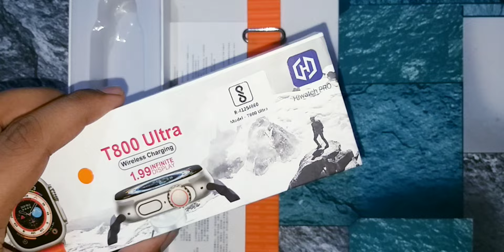Battery Backup Test Of T800 Ultra smartwatch | Battery Life of T800 ultra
Your Quaries:-
Battery Backup Test Of T800 Ultra smartwatch
Battery Life of T800 ultra
Battery life of T800 ultra smartwatch
T800 ultra smartwatch battery backup
T800 ultra smartwatch battery life
T800 ultra smartwatch battery life test
T800 ultra smartwatch battery backup test
how does T800 ultra battery backup last
how long will battery backup last
how long will T800 ultra battery backup last
how to increase battery life of T800 ultra smartwatch
how to to increase battery backup of T800 ultra smartwatch
T800 ultra smartwatch battery backup review
T800 ultra smartwatch battery life review